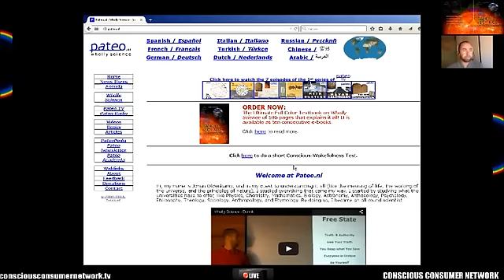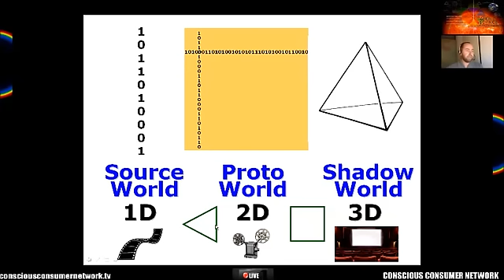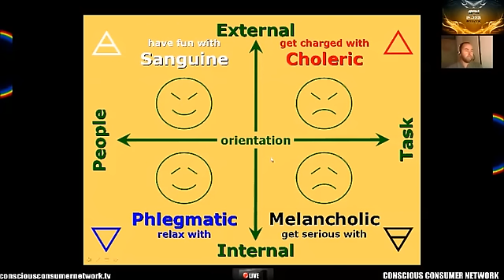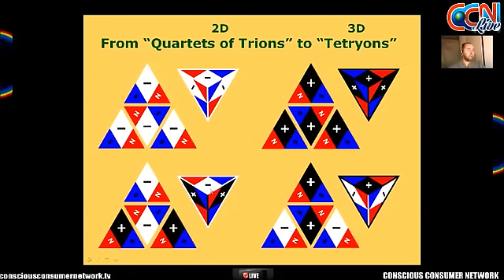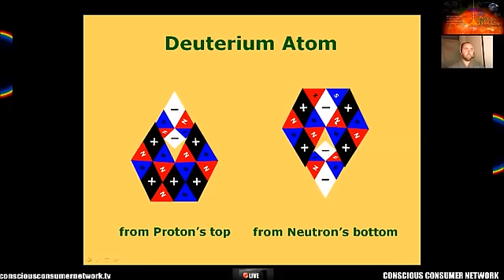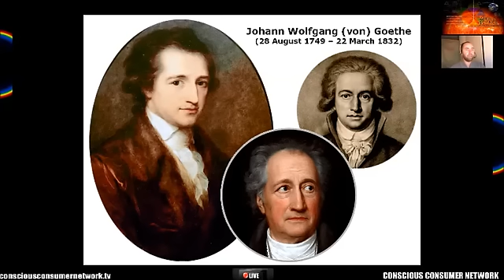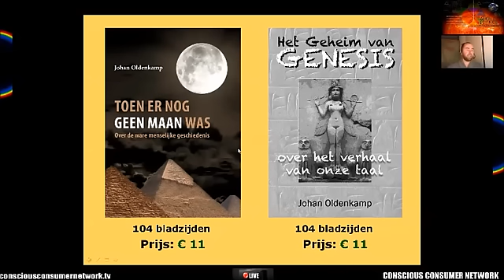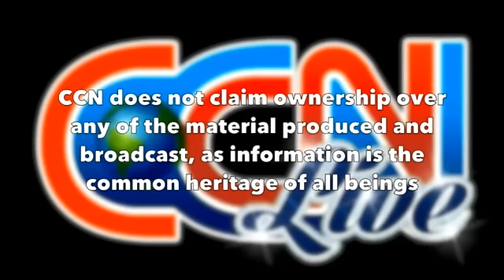Pateo TV (5 november 2015): Subatomaire Geometrie (Dutch)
Dit is de opname van een live-show van Pateo TV, gepresenteerd door Dr. Johan Oldenkamp, de grondlegger van Wholly Science. Pateo TV wordt iedere donderdagavond rechtstreeks uitgezonden via het non-stop internettelevisiezender van CCN: ConsciousConsumerNetwork.tv. Iedere uitzending van Pateo TV kan in een andere taal zijn. Naast het Nederlands wordt Pateo TV ook uitgezonden in het Engels, het Spaans, het Frans, het Duits en het Italiaans.

Voor meer informatie over Pateo TV of Wholly Science ga je naar de website Pateo.nl.